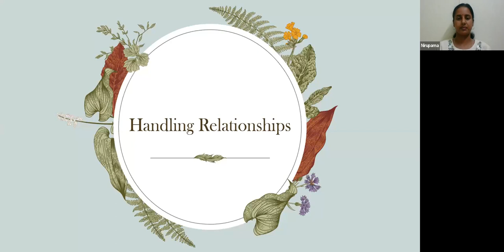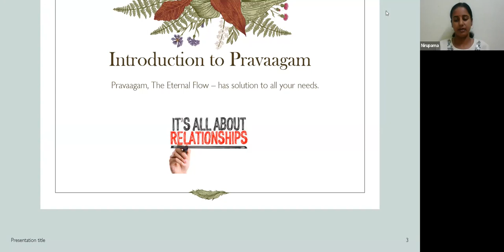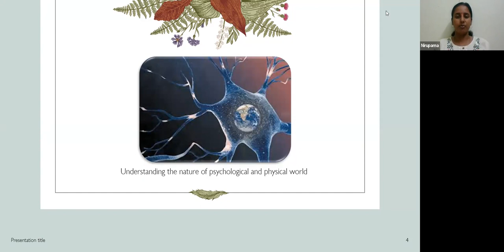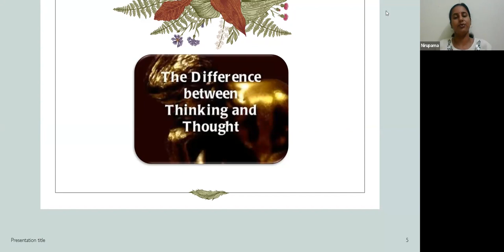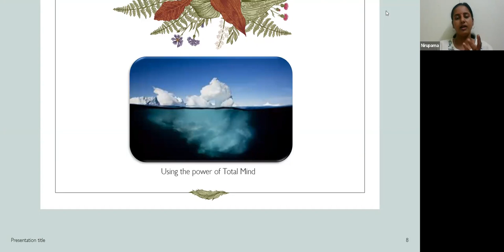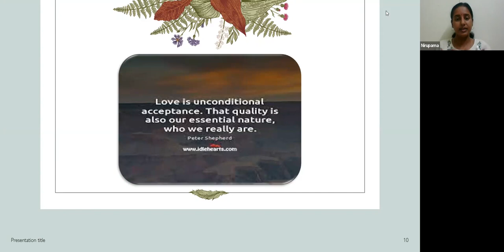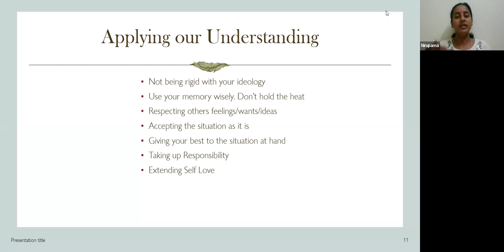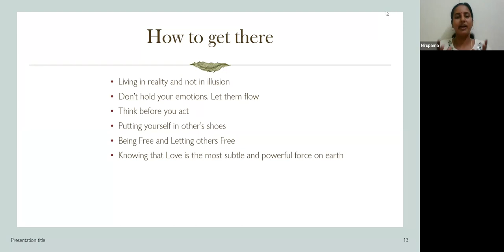ஓடையின் ஓசை திருமதி நிருபமா உறவுகளை கையாளுதல் 09